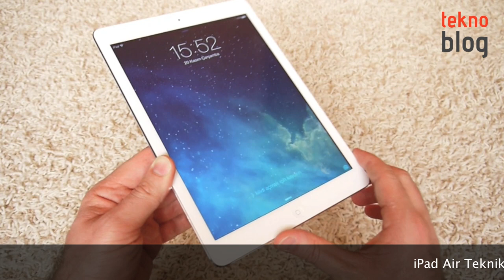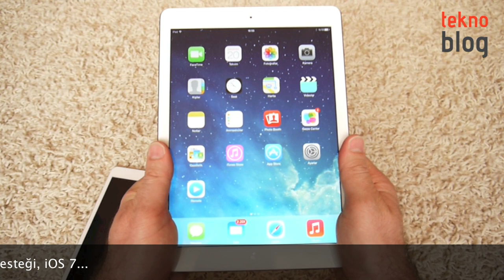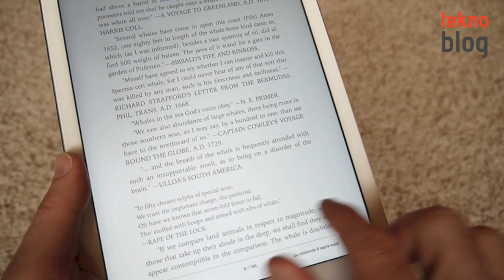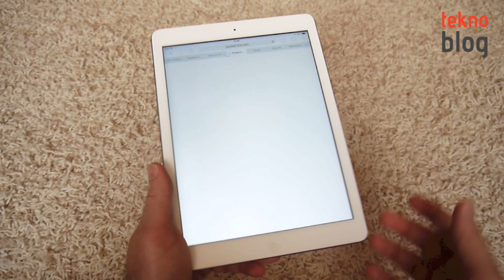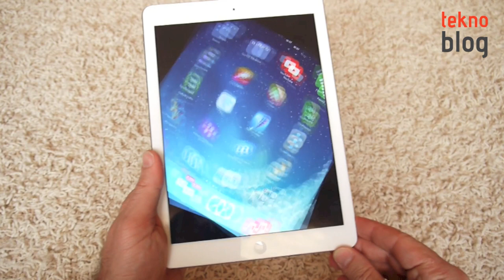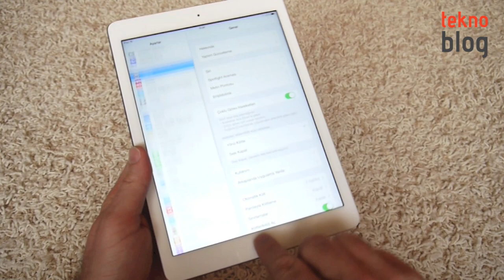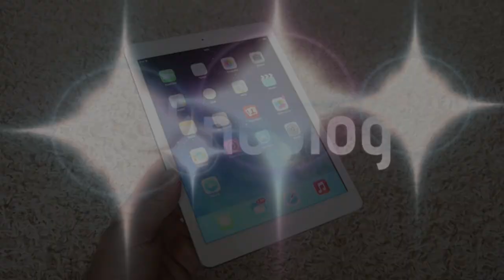iPad Air İncelemesi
Apple'ın yeni nesil Retina ekranlı tableti iPad Air ile ilgili en çarpıcı detaylar inceleme videomuzda.